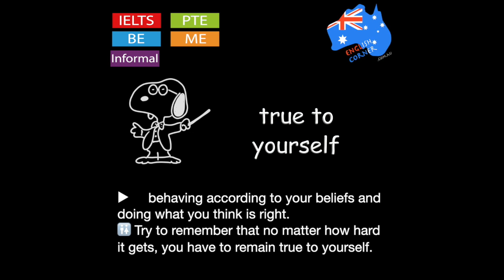true to yourself